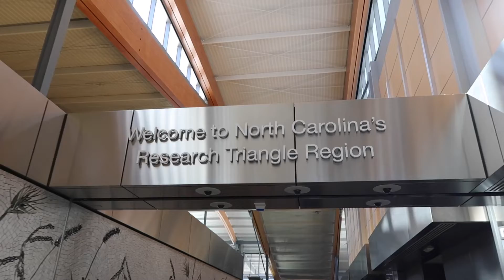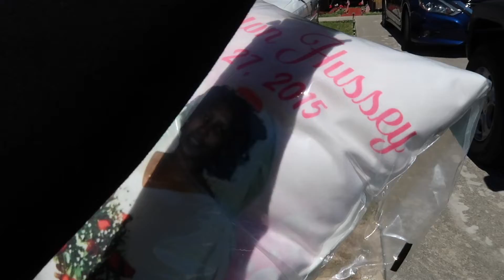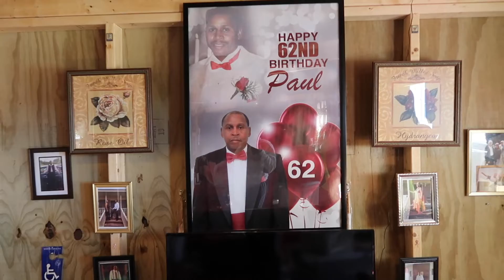WE WENT HOME TO NC FOR A 90S DAY PARTY & TO SEE OUR FAMILY *WE DIDN'T WANT TO LEAVE*